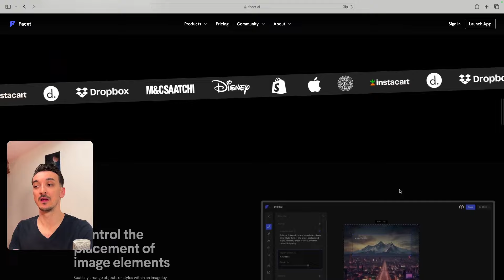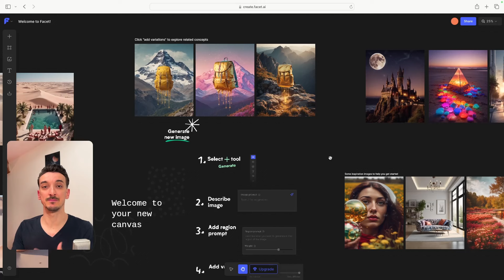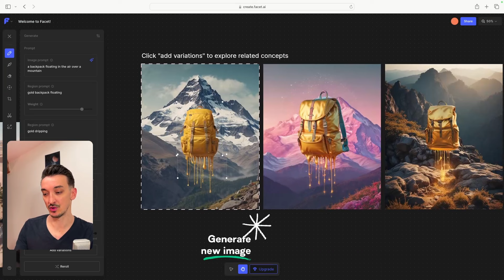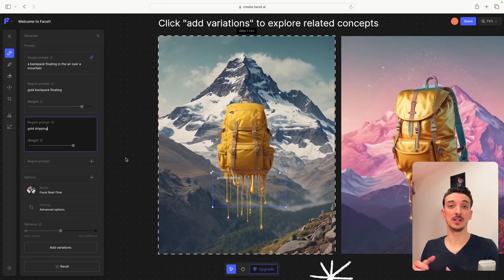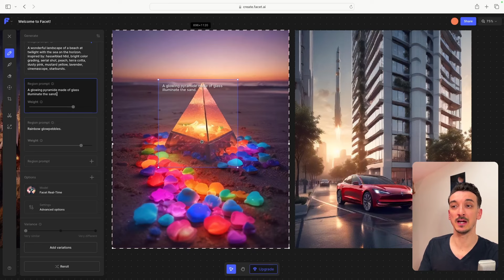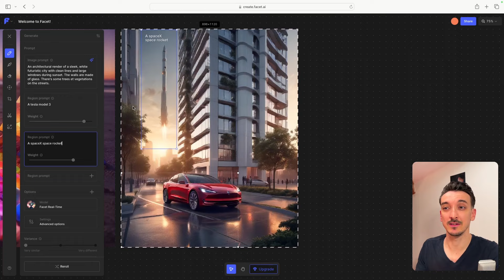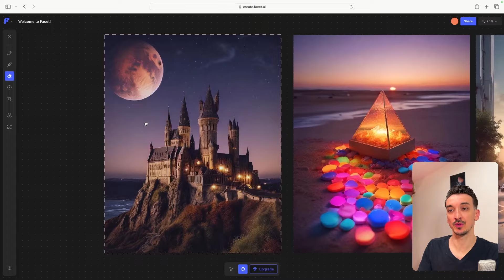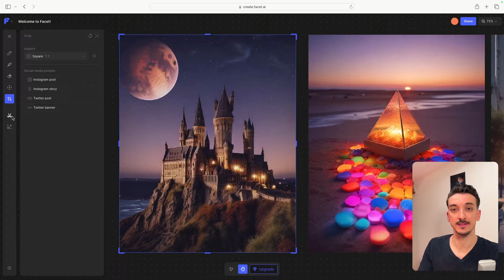FACET: l'IA de Création d'Images en Temps Reel IMPRESSIONNANTE 🤯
J'en avais entendu parler mais je n'avais pas testé par moi-même. Et je dois dire que je n'ai pas été déçu, bien au contraire !
Facet est de loin la meilleure IA de création d'images en temps réel que j'ai pu tester jusqu'à présent.

Allez tester et dites-moi ce que vous en pensez 😉